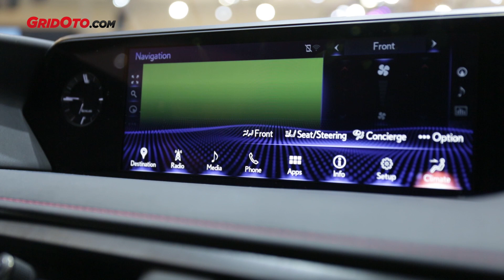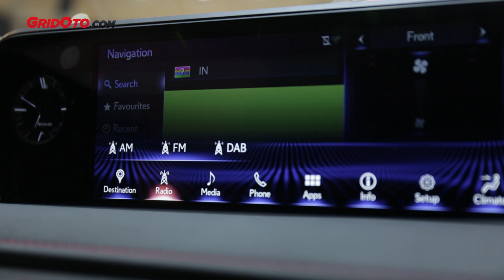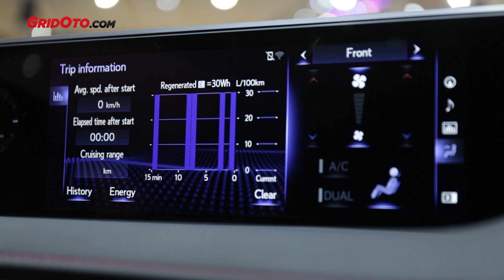Bedah Fitur Head Unit Lexus UX | How To | GridOto Tips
Bedah Fitur Head Unit Lexus UX. Ini adalah video terbaru dari GridOto Tips.

Lexus UX adalah model termurah yang dijual di Indonesia. Mobil ini dibekali sejumlah fitur canggih. Reporter GridOto.com Thio Pahlevi akan membedah fitur head unit Lexus UX dalam sebuah video singkat.

Jika Anda menyukai video Bedah Fitur Head Unit Lexus UX ini, tekan tanda jempol ke atas. Terima kasih.